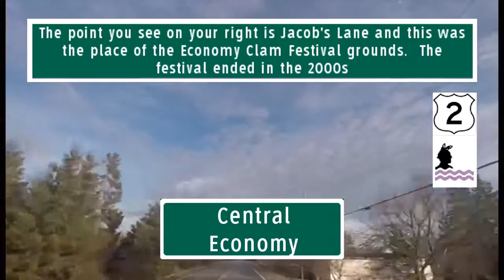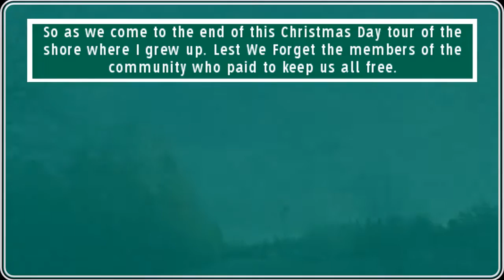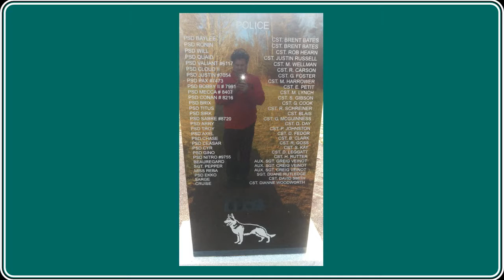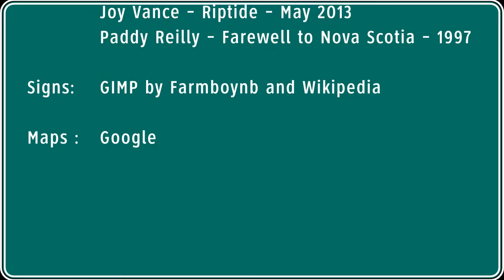2015 - NS - 3 Christmas Day Drive from Parrsboro to Bass River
2015 – NS - 3
NS Trunk 2
Parrsboro to Bass River
December 25 2015 @ 15h14

Driver:  Farmboynb
Truck:  2003 Ford Ranger
Travel:  30.5 Miles 49 km
Time:  37 Mins

 Joy Vance – Riptide – May 2013
 Paddy Reilly – Farewell to Nova Scotia – 1997

Signs: GIMP by Farmboynb and Wikipedia

Maps :  Google